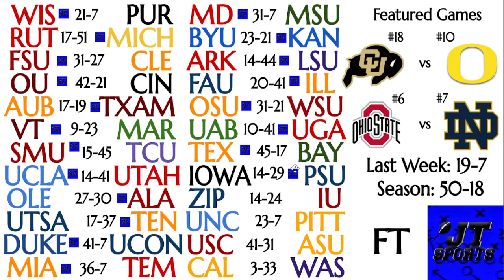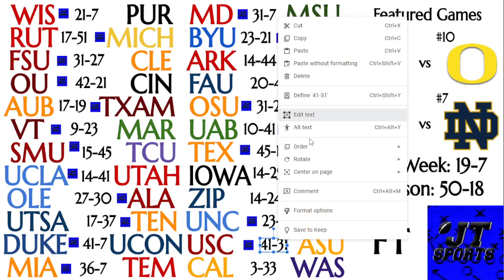SO MANY GREAT GAMES THIS WEEK! - College Football Week 4 Preview and Picks - Ft. JT Sports